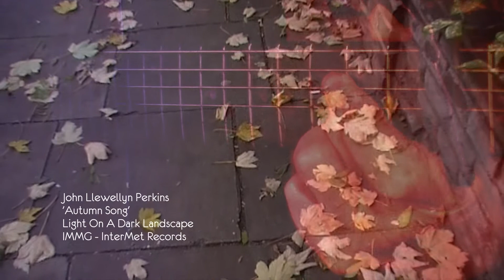John Llewellyn-Perkins - Autumn Song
First written and recorded in the late eighties, early nineties by European version of The Romantics, this song remaned a firm favourite in live sets by John well into the new millenium, but it was when he met extraordinary saxophonist Robin Welch that the song took on a new life. It still didn't get recorded in the strudio the way people have most recently heard the song 'til late last year and only got mixed at the beginning of May 2014.